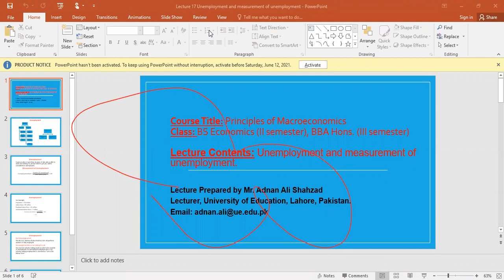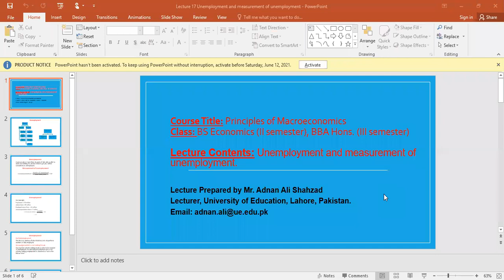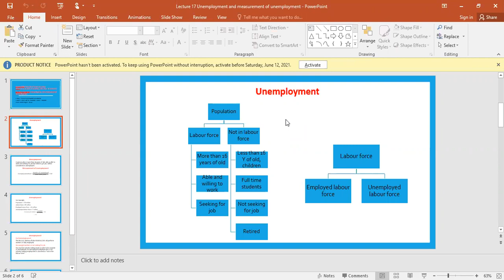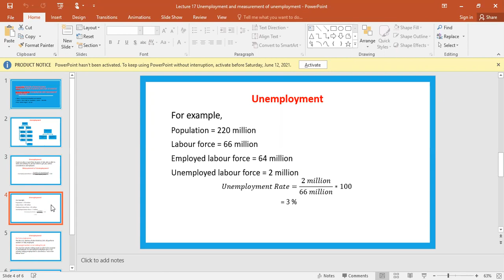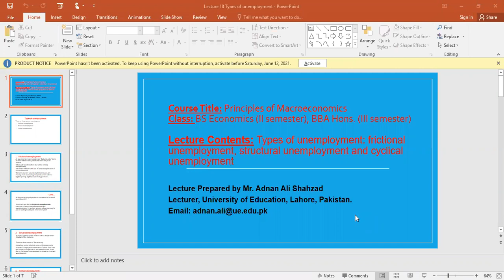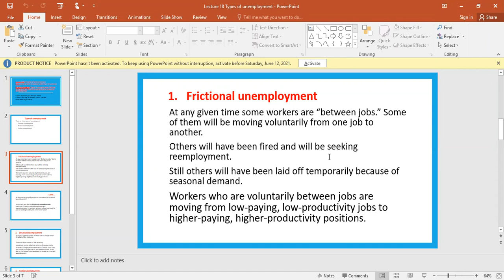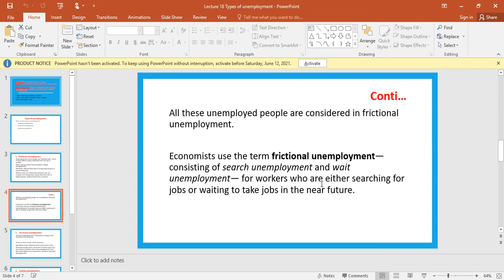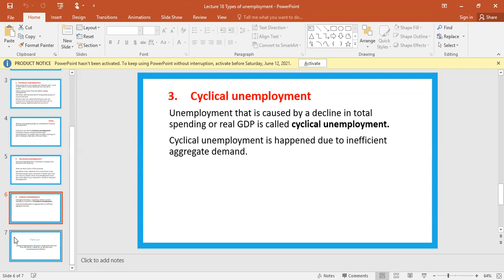Principles of Macroeconomics, BS Eco II, Online lecture recording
Unemployment, Definition, Measurement and Types